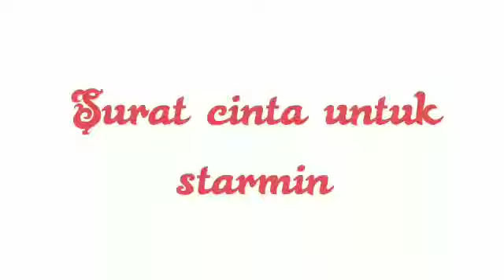SURAT CINTA UNTUK STARLA COVER PARODY